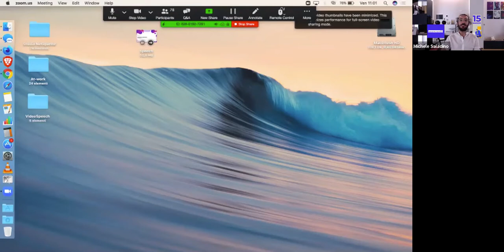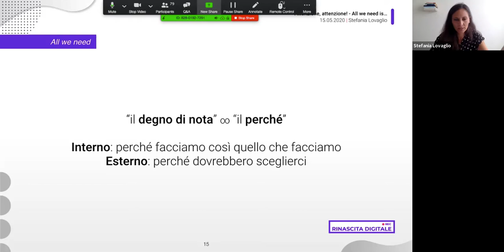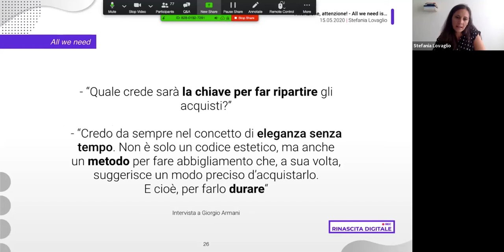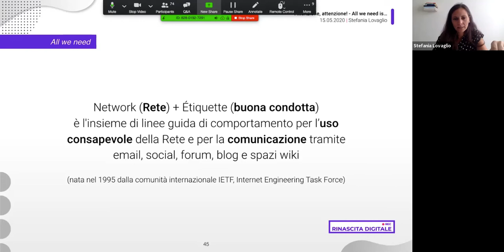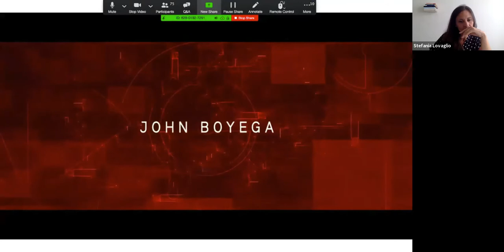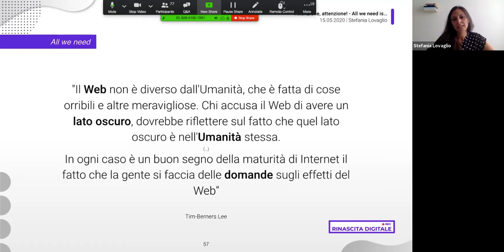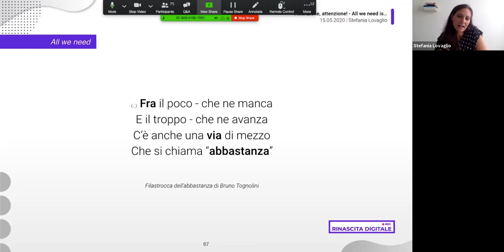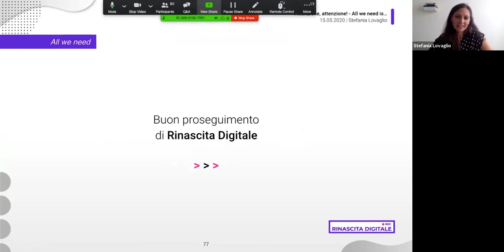Attenzione, attenzione! – All we need is… | Rinascita Digitale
Una passeggiata per (ri)posizionare la nostra Attenzione all’insegna del “meno è meglio” e della comunicazione come arte dell’incontro. Spunti, parole e strumenti chiave – Mucca viola, Piano di Comunicazione e Netiquette – utili a conciliare le nostre vite personali & lavorative e mantenere in equilibrio Umano & Tecnologico

di Stefania Lovaglio